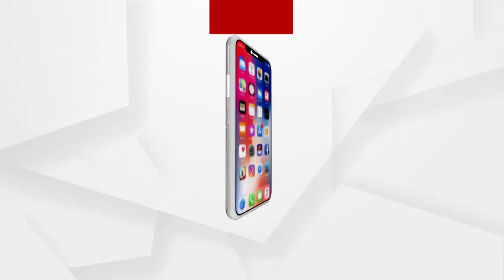କେନ୍ଦ୍ର ସରକାରଙ୍କ ଯୋଜନା ହାଇଜାକ କରିବା ପ୍ରସଙ୍ଗରେ ବିଜେପିର ଧାରଣା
ରାଜ୍ୟ ସରକାର କେନ୍ଦ୍ର ସରକାରଙ୍କ ଯୋଜନା ହାଇଜାକ କରିବା ପ୍ରସଙ୍ଗରେ ଅନୁଗୁଳ ଛେଣ୍ଡିପଦା ବ୍ଳକ ଆଗରେ ଧାରଣା ଦେଇଛନ୍ତି ବିଜେପି. ଏନେଇ ବିଜେପି କର୍ମୀ କଣ କହୁଛନ୍ତି ଶୁଣନ୍ତୁ.